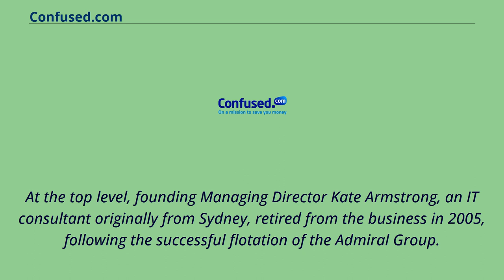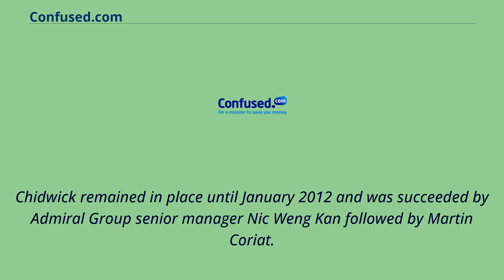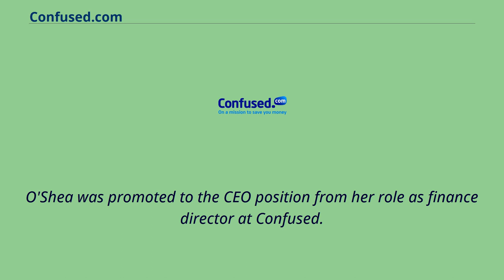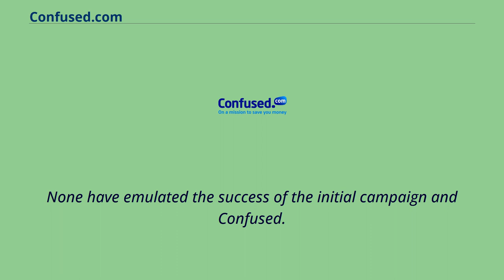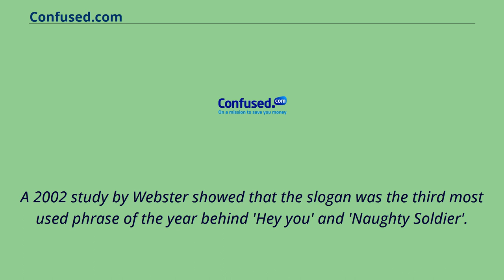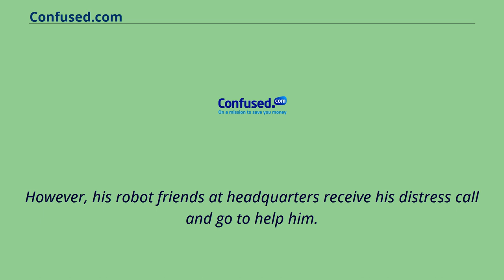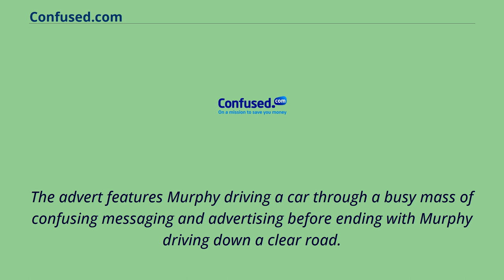Confused.com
Confused.
com is a UK based financial services comparison platform specialising in comparison of insurance and financial services, including car insurance, home insurance, energy, van insurance and life insurance.
Confused.
com's platform includes a website and app.
Confused.
com launched in 2001, becoming the UK’s first car insurance comparison site.
Its offices are based in Cardiff, Wales.
Confused.
com was part of the Admiral Group plc until its sale to RVU on 30 May 2021.
Confused.
com is regulated by the Financial Conduct Authority.
Confused.
com has undergone a high degree of management churn in recent years.
At the top level, founding Managing Director Kate Armstrong, an IT consultant originally from Sydney, retired from the business in 2005, following the successful flotation of the Admiral Group.
She was succeeded by Deborah Williams who took the reins from 2005 to 2007.
The business underwent expansive growth in this period with profit hitting £36 million in 2007.
It was with some degree of surprise therefore that the industry received news of Williams' departure to join a relatively unknown insurance broker.
Williams was succeeded by Carlton Hood in the newly created position of CEO. The sector was shaken up by the ground breaking Compare the Market campaign in 2009; Confused.
com, along with other established competitors, lost market share.
Hood resigned abruptly in 2010 and was succeeded by Group FD Kevin Chidwick as an interim measure.
Chidwick remained in place until January 2012 and was succeeded by Admiral Group senior manager Nic Weng Kan followed by Martin Coriat.
Coriat was MD of Admiral-owned French comparison site LeLynx.